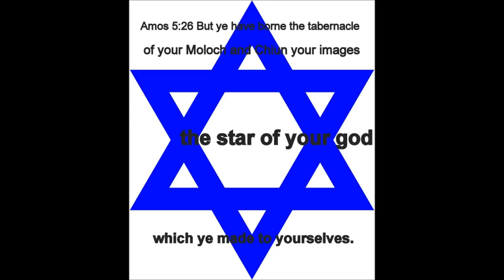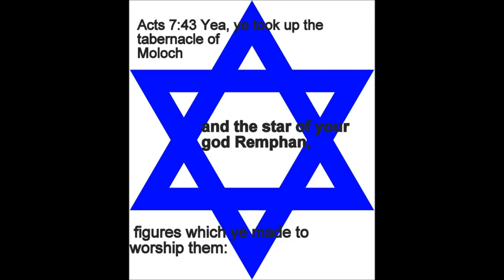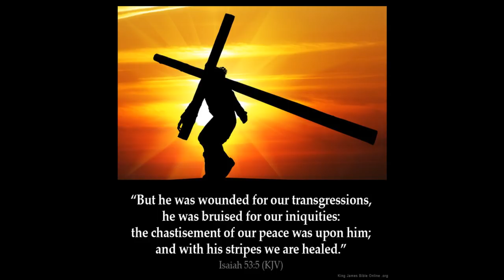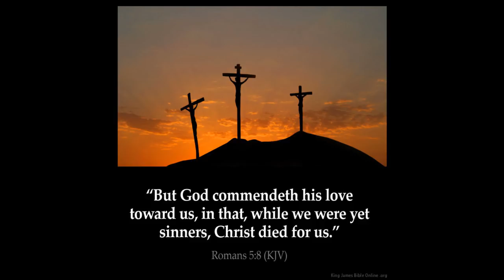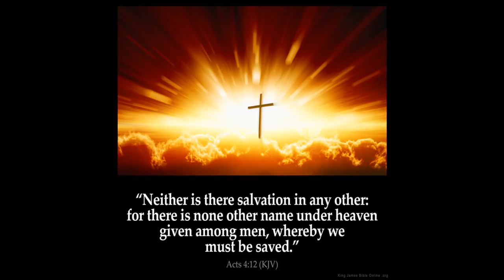Is Jesus a liar or Wailing Wall part of Temple?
Was Jesus a LIAR or is the wailing wall part of the temple in Jerusalem?
Matthew  Chapter 24 - 1 And Jesus went out, and departed from the temple: and his disciples came to him for to shew him the buildings of the temple.

2 And Jesus said unto them, See ye not all these things? verily I say unto you, There shall not be left here one stone upon another, that shall not be thrown down.

3 And as he sat upon the mount of Olives, the disciples came unto him privately, saying, Tell us, when shall these things be? and what shall be the sign of thy coming, and of the end of the world?